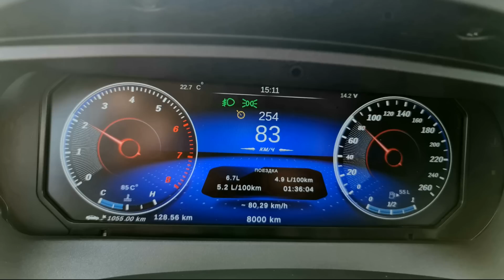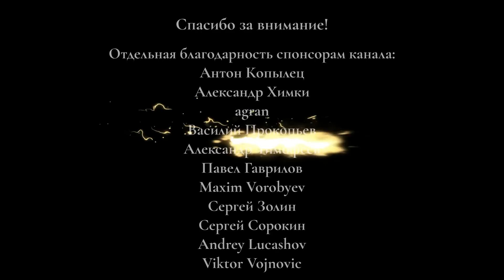АвтоВАЗ начал серийное производство автомобиля Lada Vesta нового поколения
АвтоВАЗ начал серийное производство автомобиля Lada Vesta нового поколения. Что известно о производстве Лады Веста нового поколения. Какие изменения получит обновленная модель Лады Весты. Сколько новых автомобилей продал Автоваз в 2021 году